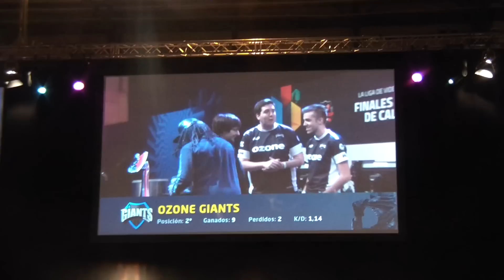VLOG ULTIMO DIA FINAL CUP 6 ( GAMERGY )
Si te ha gustado el vídeo no olvides puntuar y abrir la descripción ^^
*ID DE PS3 : BYCRIISTIAN95 ( CON DOS II )
*ID DE PS3 PARA SUBS : YTG_Bycristian95